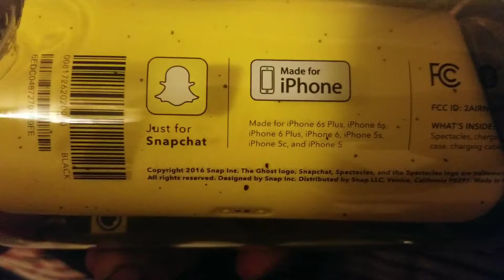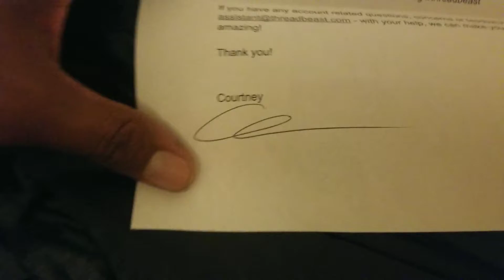20180329 pick up. Thread Threadbeast, spectacles, salt crystals.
to use my referral.  Picked up my package from threadbeast, $80 for $200 worth of merchandise.  Oceanside street fair pick up to make my room smell good lol.